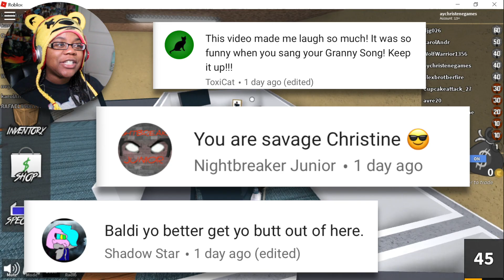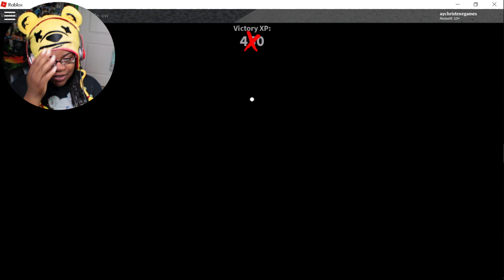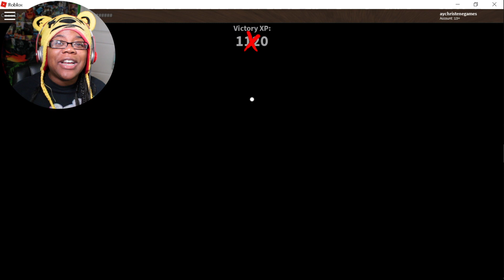WE NEED A NEW SHERIFF | ROBLOX MURDER MYSTERY 2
WE NEED A NEW SHERIFF  | ROBLOX MURDER MYSTERY 2 | AyChristeneGames